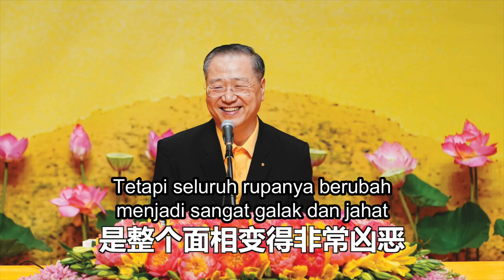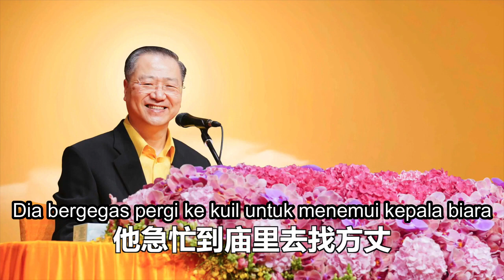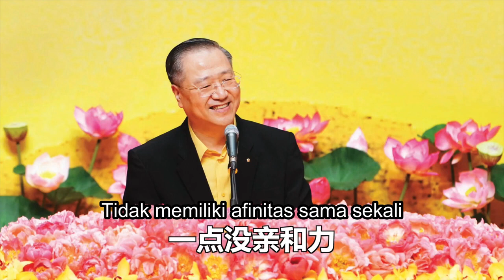Master Jun Hong Lu Bercerita Rupa Seorang Pematung 卢台长【讲故事】雕塑家的面相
Master Jun Hong Lu Bercerita  Rupa Seorang Pematung
卢台长【讲故事】雕塑家的面相